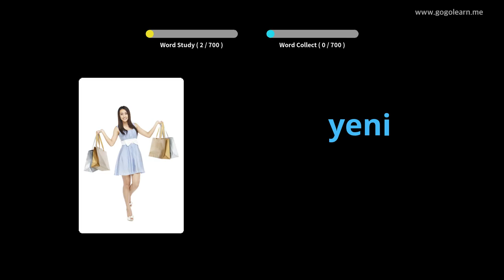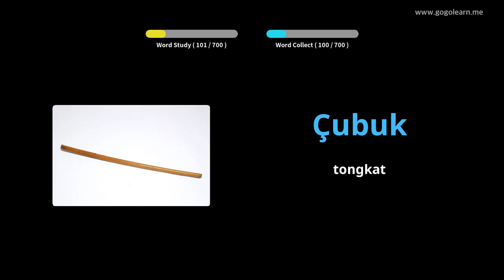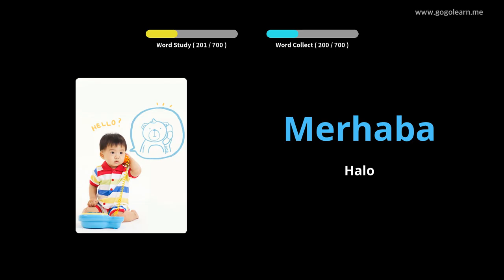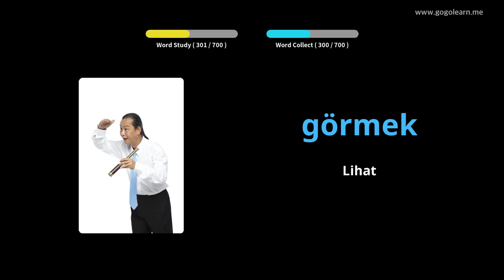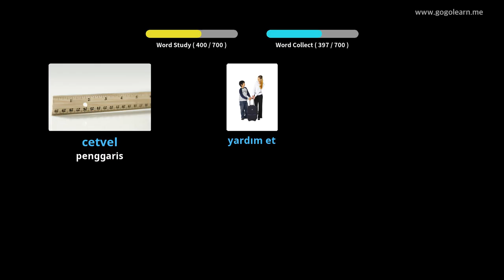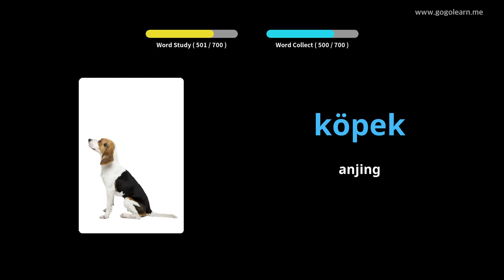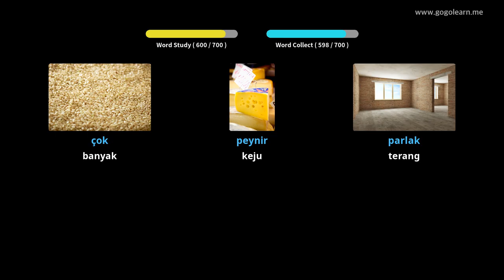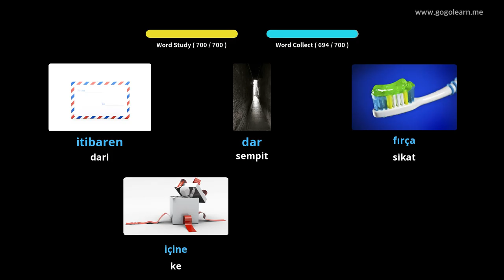Anak-anak kosakata Turki | Golearn